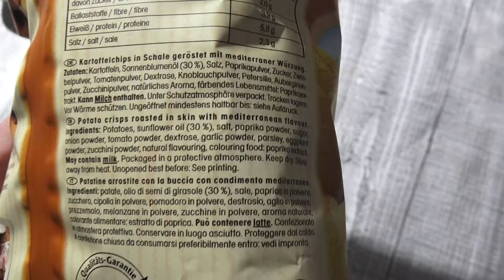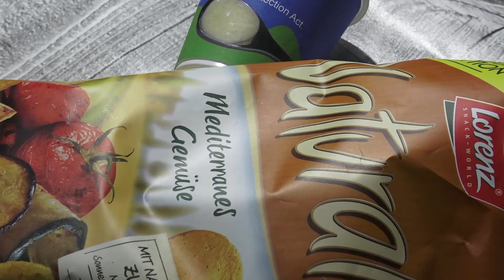Naturals Mediterranes Gemüse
Lorenz hat eine neue Sorte der Naturals Chips auf den Markt gebracht. Diese Chips, die nach mediterranem Gemüse schmecken, probieren wir in diesem Video.